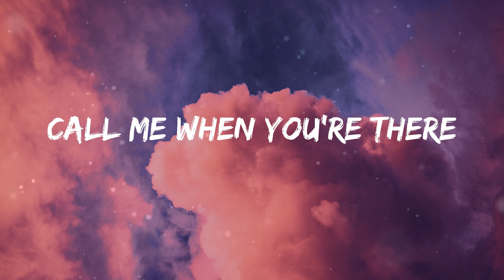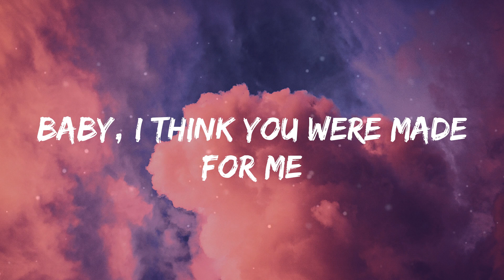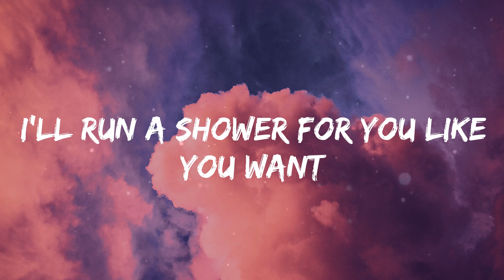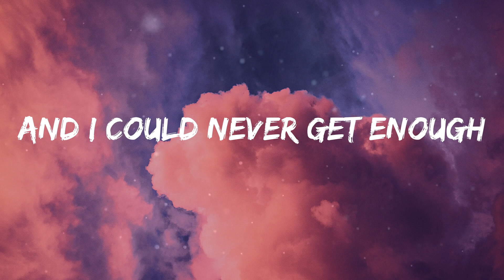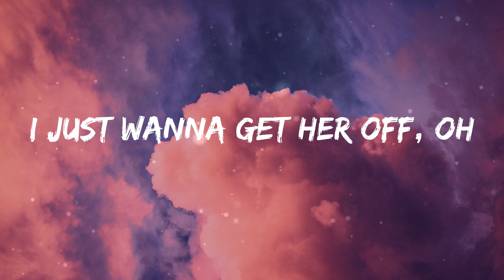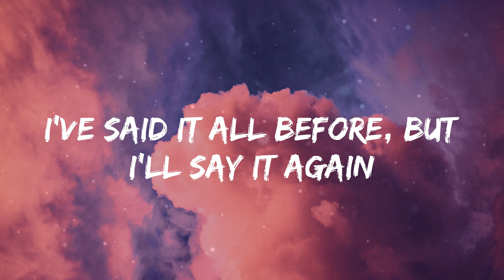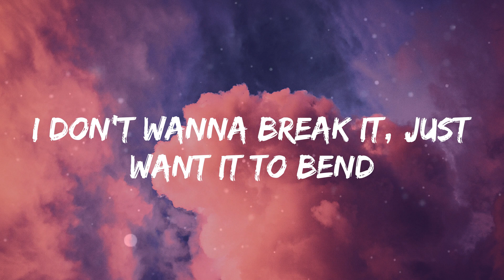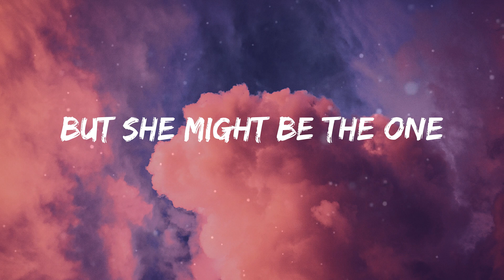Billie Eilish - LUNCH (Lyrics)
Lyrics:
Oh-mm
Said, "I bought you something rare"
Been trying hard not to overeat
Clothes on the counter for you, try 'em on
If I'm allowed, I'll help you take 'em off
Huh
I just wanna get her off, oh
Oh
Oh, oh
Oh
Now she's smiling ear to ear
I'm interested in more than just being your friend
I could
Eat that girl for lunch
Yeah, she